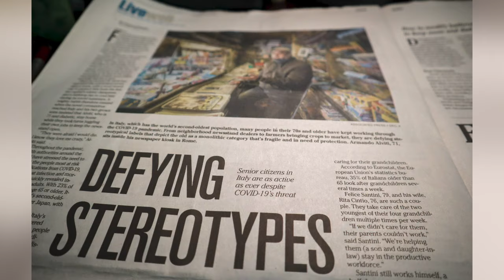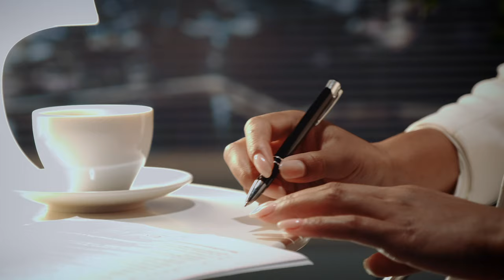I Got Denied a Home...Because of my Race I Badass Women 50 Plus I Ft. Rhonda Hansome